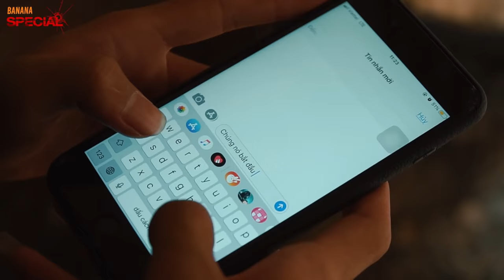Banana TV : Female Captain Ultimate Squad Skill Nerf Guns Fight High-tech Crime NERF WAR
Faced with the comedy action movie series, the special task on Banana TV

Banana Tv Is a spiritual food for young people after tiring moments
We create Banana TV towards videos of the most compelling, funny MV products for everyone
During the filming and broadcasting, there will be many mistakes, so you can give us feedback.

Team Banana would like to thank you for your interest and follow up the channel :)